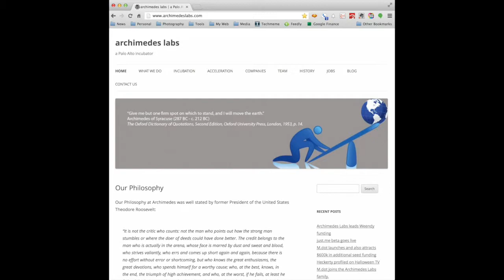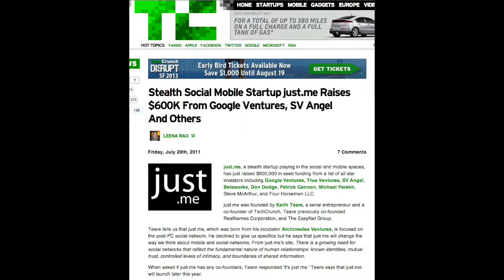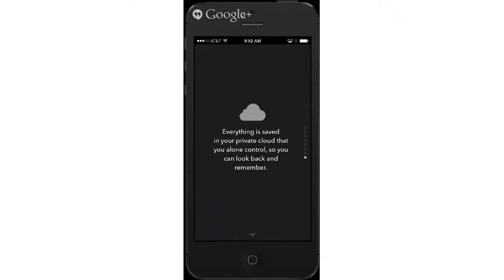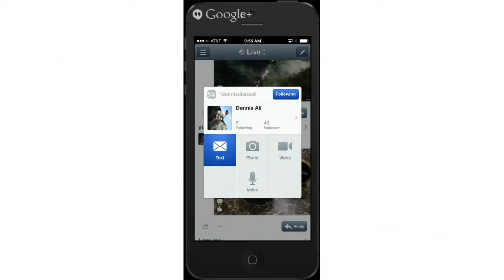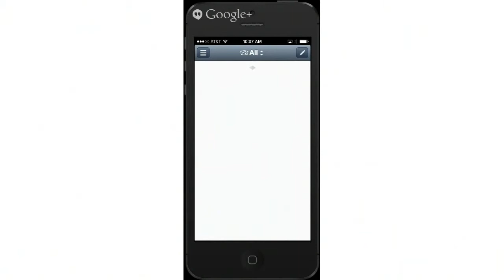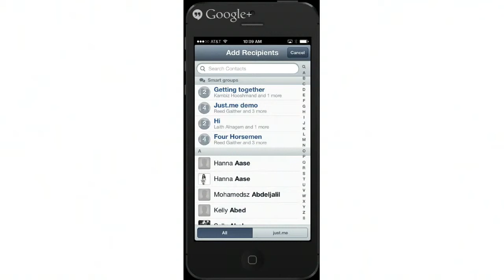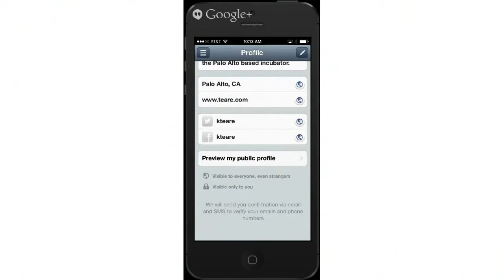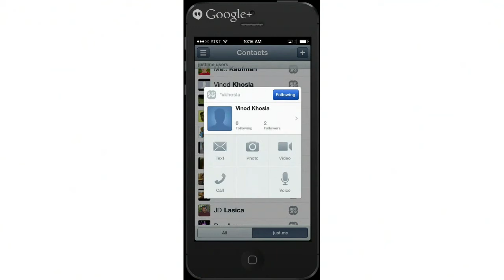just.me demo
Video description